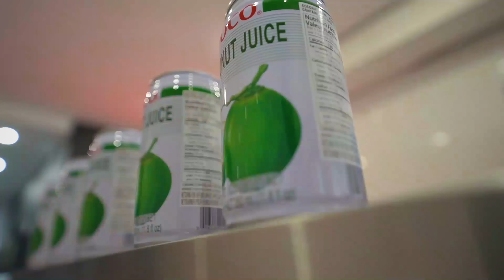PokeMonster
Nous sommes fière d'être une franchise québécoise parmi des vôtres. Nous nous inspirons à la fois de la culture québécoise avec une tournée sur la cuisine asiatique. Notre clientèle apprécie nos plats fraîchement préparés sur place à leurs goûts munis d'ingrédients nouvellement récoltés.
Notre franchise est ouverte aux entrepreneurs nouvellement inspirés tout comme les entrepreneurs chevronnés. Nous offrons des entraînements extensifs afin d'assurer le bon roulement et fonctionnement de chacune de nos franchises. N'hésitez pas à nous contacter afin de savoir comment nous pouvons vous aider à rendre votre rêve de devenir entrepreneur une réalité avec Poke Monster.